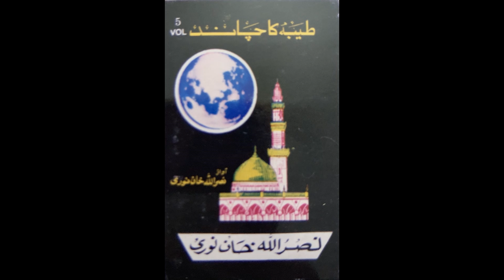Teri shan shane payambari